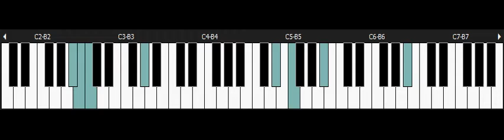Super VG - NINTENDO Snes Piano - Elirin's Theme